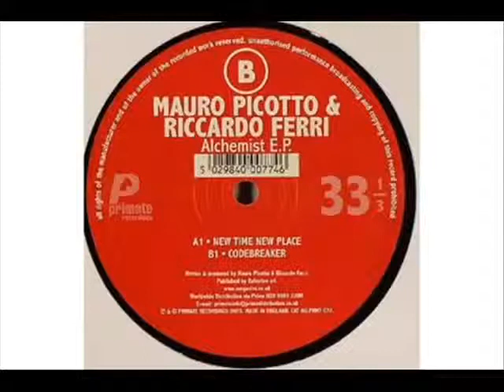Mauro Picotto and Riccardo Ferri New Time New Place Original Mix